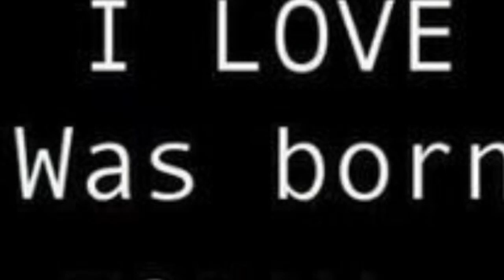Happy Birthday Keshi